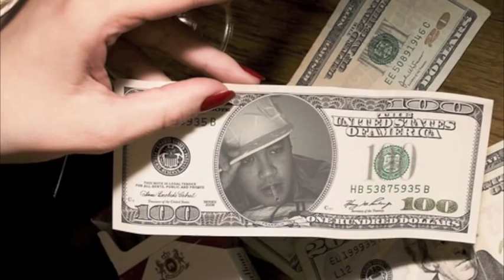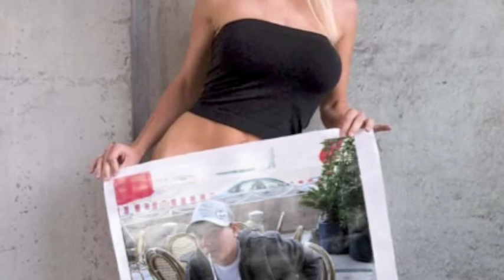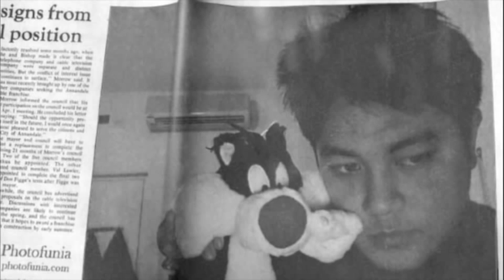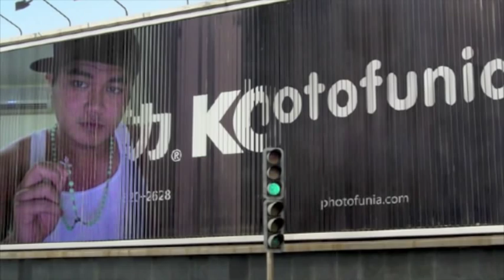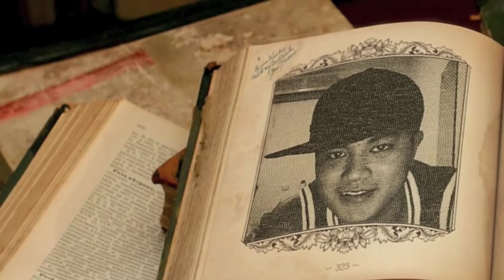scandal of kirk sevilla